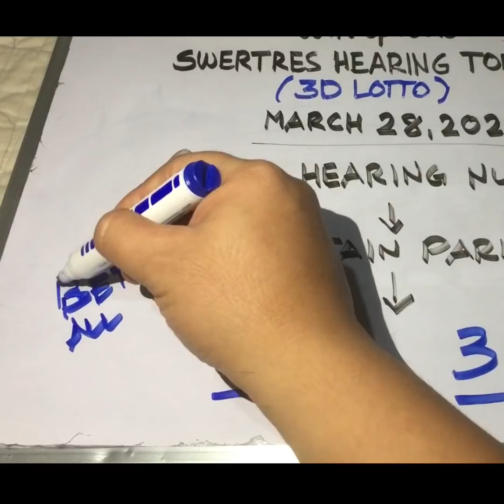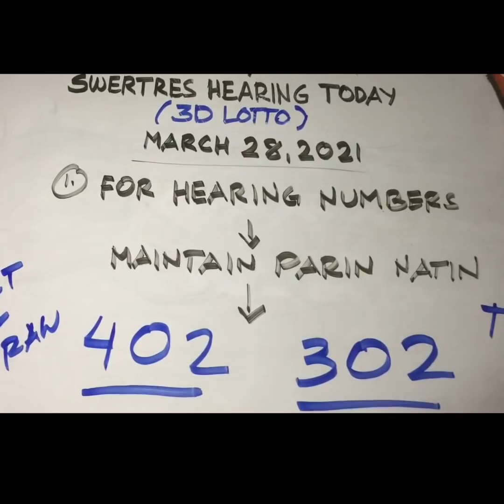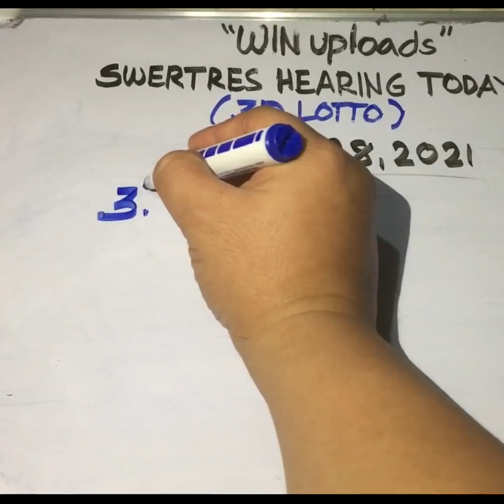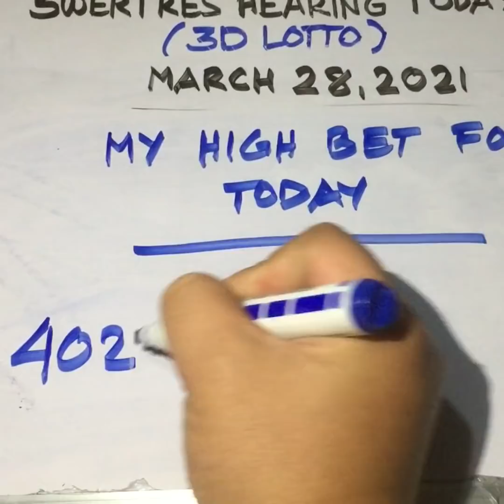Swertres Hearing Today March 28, 2021 sabay sabay tayo manalo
SWERTRES LOTTO HEARING TODAY. Swertres (3D Lotto) Hearing/ Guide Today March 28, 2021. Check out our Daily Swertres Hearing Guides and probables base on analysis and computation. Lets play and Win. Good luck! swertreshearing​​​​​​​​​​​​​​​​​​​​​​​​​​​​​​​​​​​​ swertreshearingtoday​​​​​​​​​​​​​​​​​​​​​​​​​​​​​​​​​​​​ 3dlotto​​​​​​​​​​​​​​​​​​​​​​​​​​​​​​​​​​​​ swertreshearingguide​​​​​​​​​​​​​​​​​​​​​​​​​​​​​​​​​​​